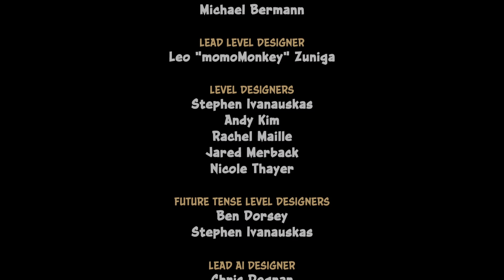Crash Bandicoot N. Sane Trilogy 60 fps on PlayStation 5